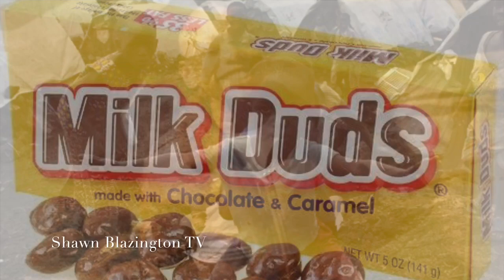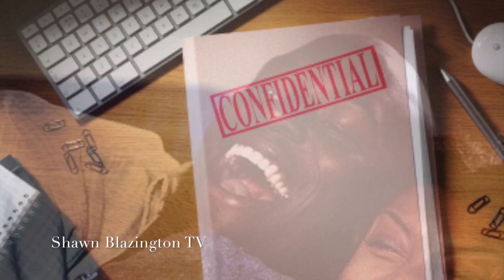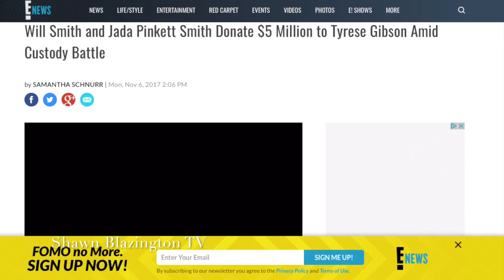Tyrese BEGGING Will Smith for Money